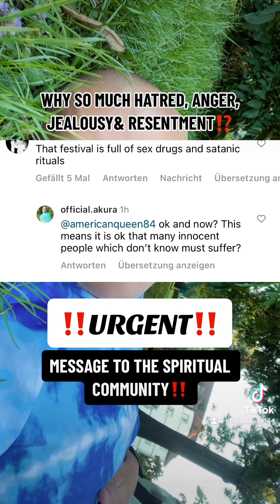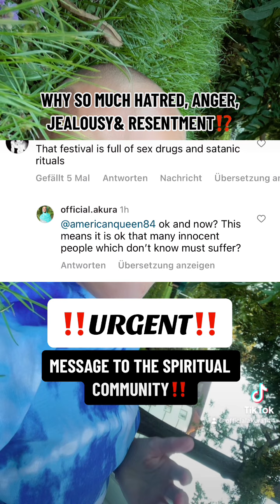URGENT MESSAGE TO THE SPIRITUAL COMMUNITY: Why so much hatred, anger, jealousy & resentment?